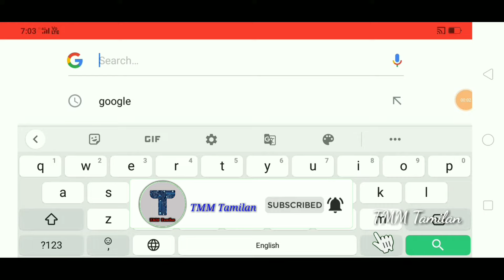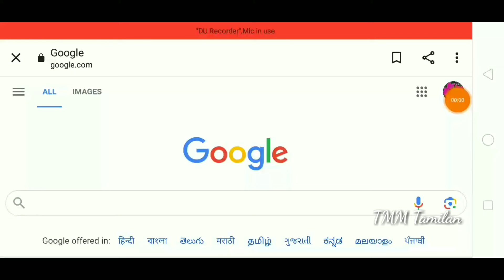How to Block 18 Plus Content in Chrome | Stop 18 Plus Content in Google Chrome | TMM Tamilan